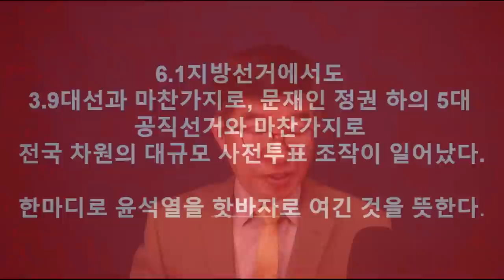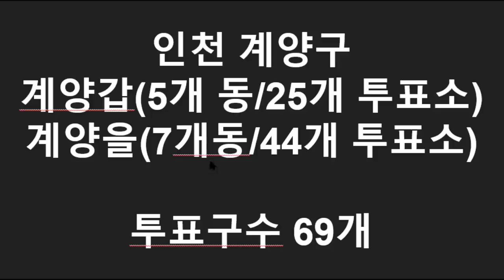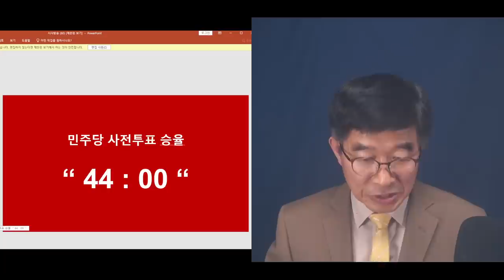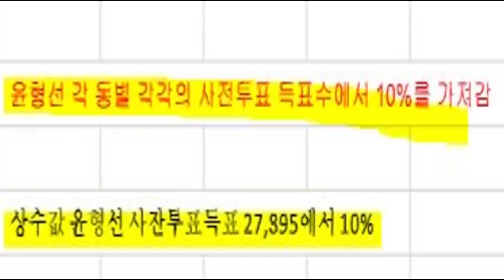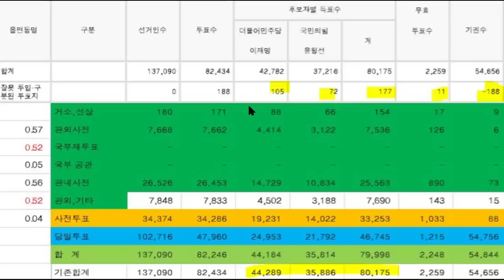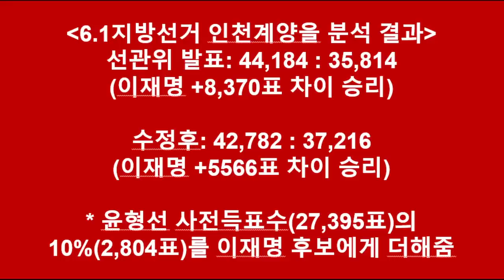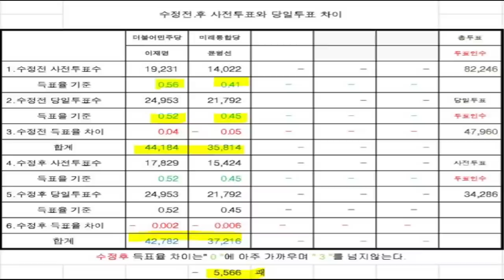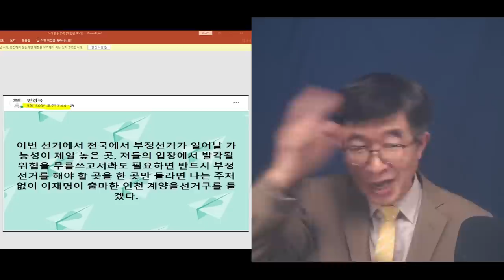이재명, 20% 빼앗다 / 인천계양을 사전투표 조작 실상 / 윤형선의 사전득표수 10%를 빼앗아 갖다 / 실제로 20% 차이를 만들어내다/ 전국적인 현상 [공병호TV]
Bitcoin : 3MTW849AkP2ftLeSK2teZHMmzLu7Z83s9U